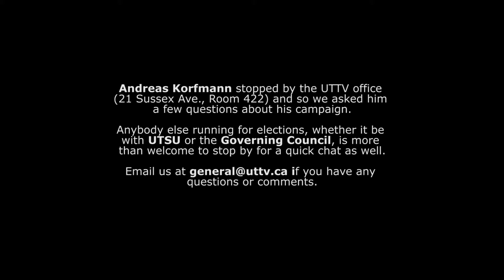Interview with Andreas Korfmann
UTTV conducted a short interview with Andreas Korfmann, whose running for UTSU Board of Directors, representing Woodsworth College.